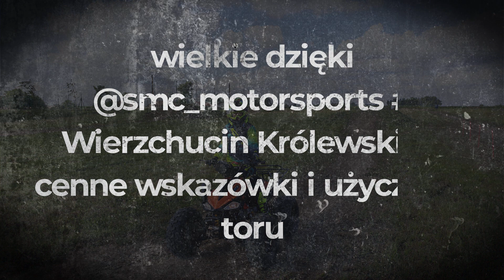wypad na tor smc_motorsports # atv # quad 125 cm3 # tor crossowy # tor pitbike # quadowanie #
witam
ten film to moja relacja z pobytu na torze @smc_motorsports - Wierzchucin Królewski
naprawdę fajny tor crossowy quadowy

Oskar racing quad